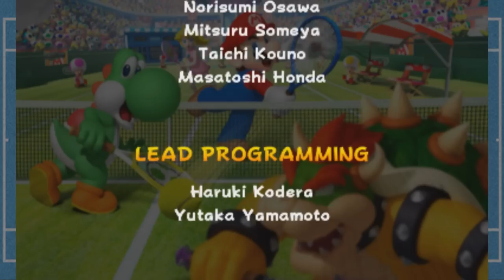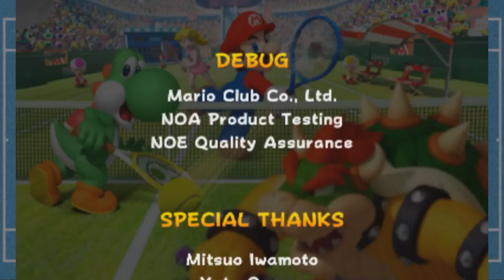Mario Tennis Open - Part 14 - The Final Cup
Let's clean up the rest of the singles tourneys!

As a head's up, the end of the video seems to just be a black screen sorry about that. Nothing was actually cut out, it just extends past the actual video